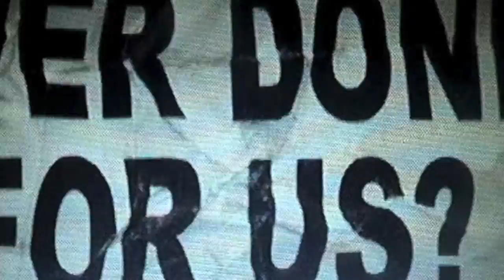THE SALVAGES presents OLLIE MURPHY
Featuring Ollie Murphy, Liz Harris, Loyd Clipson & Oscar Reynolds
Cinematography by Ollie Murphy
Edited by Ollie Murphy

ABOUT US

The Salvages is a multi-brand e-commerce platform rooted in thoughtful curation within the fields of fashion, lifestyle and objects. It is the purveyor of iconic well-made garments, timeless design and high quality—featuring a mix of archival fashion and contemporary designers whose brands are synonymous with our aesthetics and the belief that each garment posses a special quality.

At The Salvages, we curate items to be treasured now… and forever. With the hope of sharing good design with everyone, we encourage consignments from collectors who enjoy sharing their collections. In response to our evolving goals, The Salvages will also explore collaborations on custom made pieces with renowned designers exclusively for the site.

Besides offering a constant rotation of iconic and coveted pieces on its retail front, The Salvages is also a platform for inspiration. It showcases exclusive interviews and editorials with some of the most exciting and driven creative individuals from the worlds of design, music and fashion.